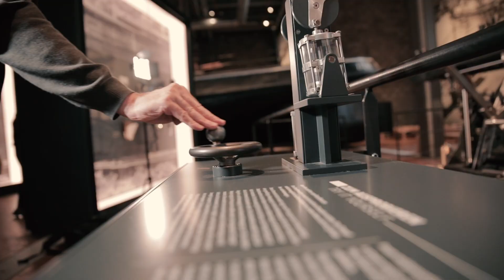In der Dauerausstellung Schifffahrt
Colin Bruchmann ist Vorführer in der Dauerausstellung Schifffahrt im Deutschen Technikmuseum.